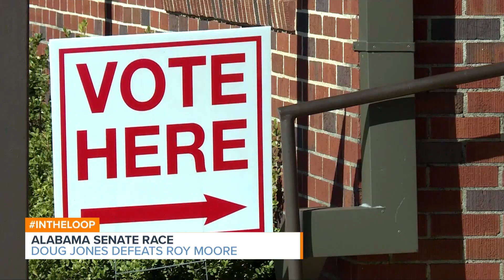Alabama Senate Race Called in Favor of Doug Jones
The Alabama Senate race has been called in favor of Democrat Doug Jones.